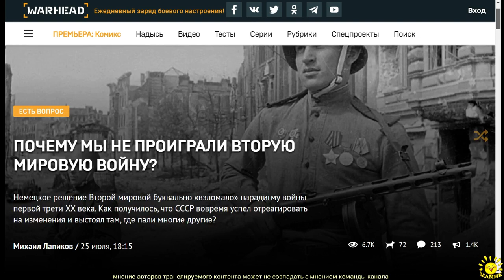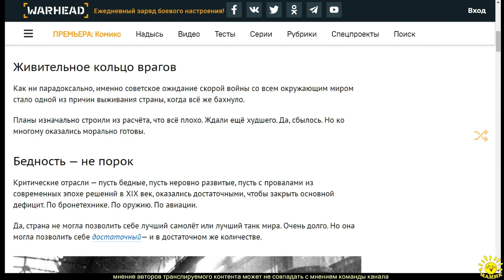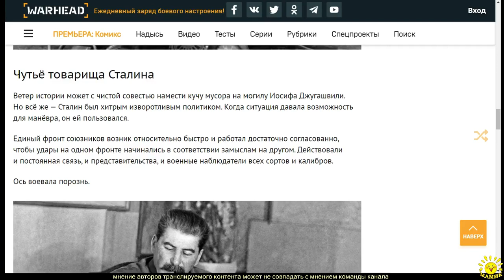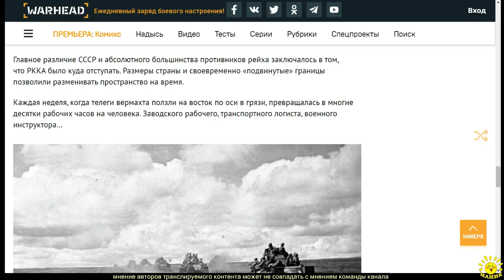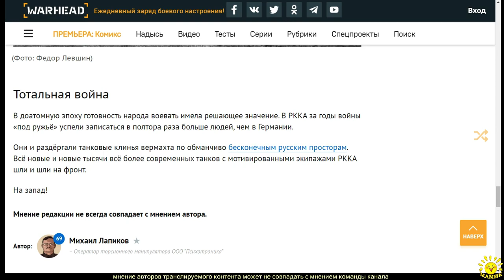М. Лапиков. ПОЧЕМУ МЫ НЕ ПРОИГРАЛИ ВТОРУЮ МИРОВУЮ ВОЙНУ?